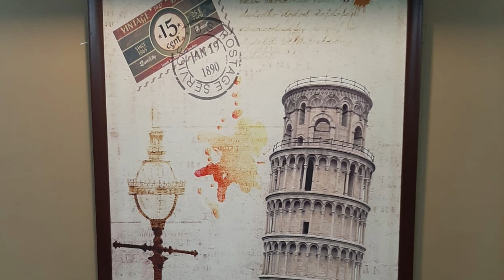Aesthetic artistic expression inside a restaurant